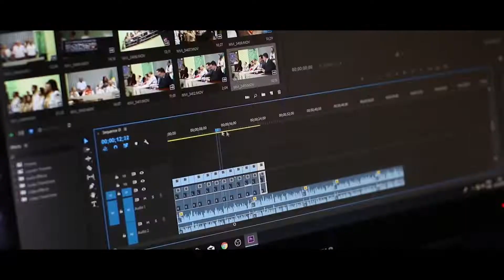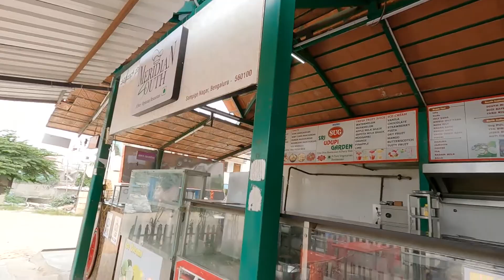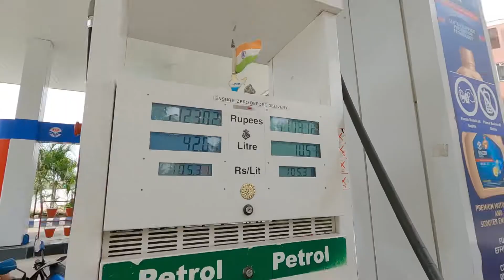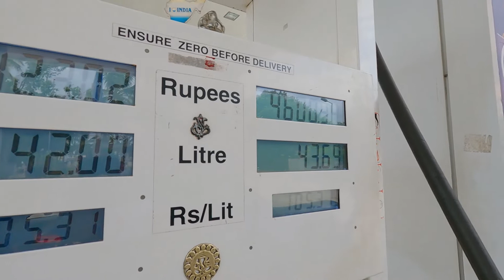PART 1 | BEHIND THE SCENE OF WEDDING SHOOT | JEEVAN RAJ | ENTIRE JEEVNA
It was so beautiful journey to our wedding shoot. from Karnataka to Andra Pradesh .
hope you enjoying..
more episode to came

​ @Bhagya Tv   @Tv9 Kannada   @Masth Magaa   @Dr Bro   @Mugulunage Cliniic   @Anand Audio   @T SERIES AUDIO VIDEO   @Gamesa Clasicas Mexico   @NewsFirst Kannada   @Zee Kannada   @YOYO TV Kannada   @Crystal Music   @Anushree Anchor   @Madhu Gowda   @Gagan Srinivas   @Tech in Kannada   @Jeevan Techniques   @Spurthi Vlogs   @Kalamadhyama ಕಲಾಮಾಧ್ಯಮ   @Kalaignar TV   @Uttara Kannadati in America   @Chandru Bharathy   @KANNADA MASTER   @Bhagya Tv Vlogs